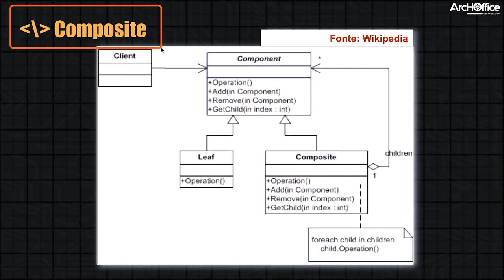Composite, o design pattern para árvores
Composite o padrão de projetos para árvores, neste vídeo falaremos exatamente sobre ele.

Você pode não ter percebido, mas montar estruturas de árvore é algo mais rotineiro do que imaginamos, quantas vezes você se viu precisando criar uma régua, ou uma estrutura de pasta ou uma interface de navegação estruturada?

Aprender a trabalhar com estruturas de árvore abre horizontes, e faz você pensar em experiências de usuário totalmente diferente.

Este é um dos padrões de projeto que eu mais gosto e uso.

Partiu falar sobre composite?